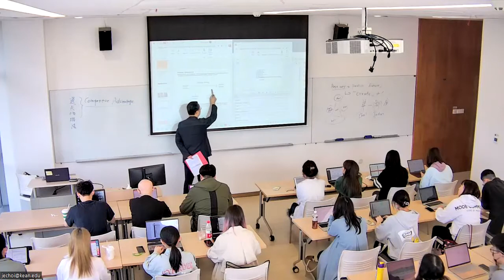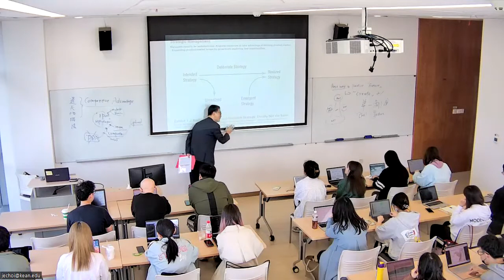Three Strategy Groups: MGS4999 Class #10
20220316_Three Strategy Groups: MGS4999 Class #10